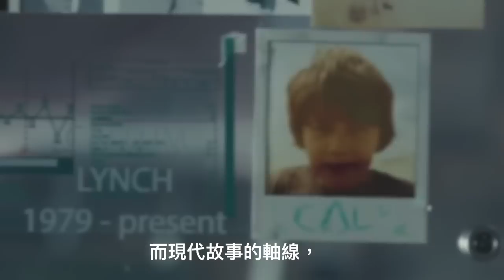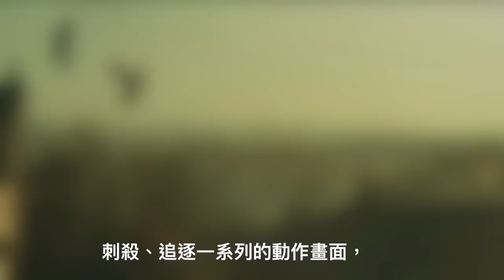W看電影_刺客教條(Assassin's Creed)_重雷心得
等了好久的刺客教條終於上映了，
不知道大家看過了沒？
這裡就來跟大家聊聊個人的觀後心得吧！